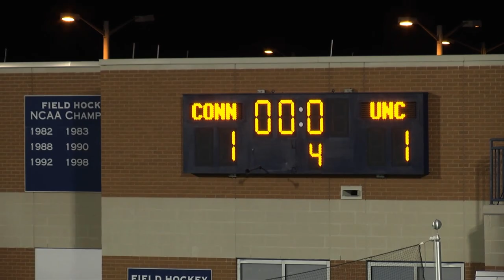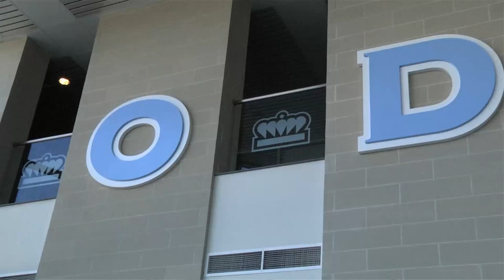UConn Field Hockey National Championship Run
UConn Field Hockey wins the 2013 National Championship. Take a look back at their impressive Final Four run.